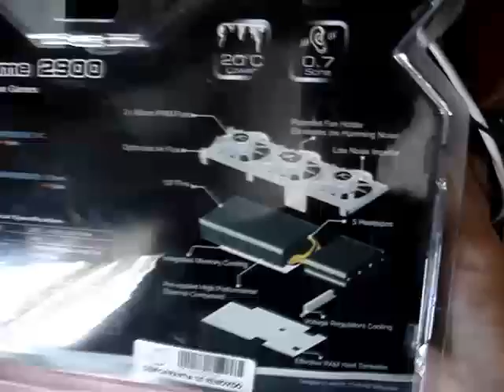How to install Accelero Xtreme 2900! part 1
Upgrade the cooling system of ATI HD 2900 XT with accelero Xtreme 2900.